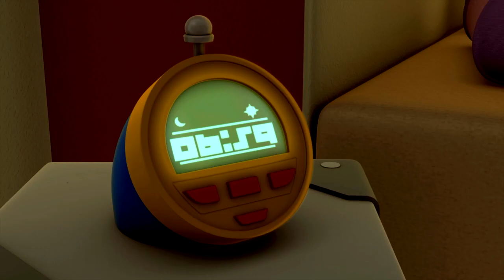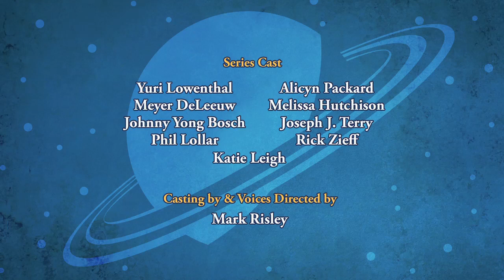SPACE RACERS: The Rocket with Two Brains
AVA misses her old friend QUESTY, the computer system on the inactive Quest One Space Station, so Hawk decides to take her there for a visit. Once aboard the station, QUESTY is overjoyed to hear AVA's voice again! While Hawk naps, the two computer programs chatter away and catch up on all the latest gossip.

But when a bubble of hot plasma erupts off the Sun and sprays solar particles into space, they wash over the station and trigger a weird technical anomaly: both AVA and QUESTY are somehow merged inside Hawk's head.

At first he tries to make the best of it... but their endless yammering keeps him awake at night, distracts him at work and play, and generally drives poor Hawk crazy. Finally he just can't take it anymore, and regretfully enlists Coot's help to separate the two programs from his aching brain.